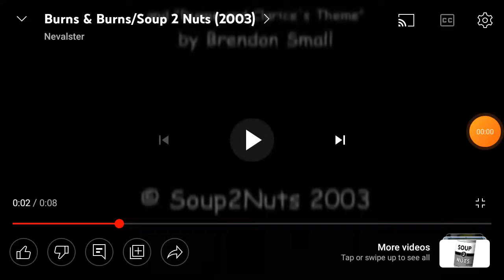Burns and Burns/Soup 2 Nuts/Warner Bros. Television (2022) (I Want Clouds To Scream S1 Plasters)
From I Want Clouds To Scream Season 1 on
Adult Swim